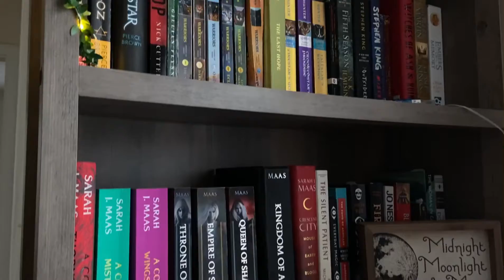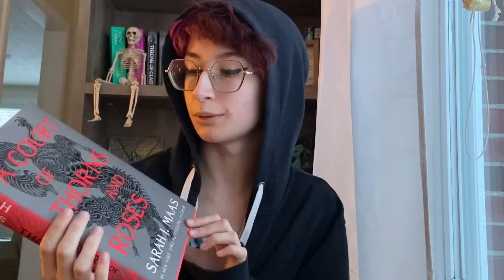Favourite Books I read in 2021 ✨📚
2021 was a wonderful year for reading!
I’ve read 52 books in the past year which I think is pretty impressive :))